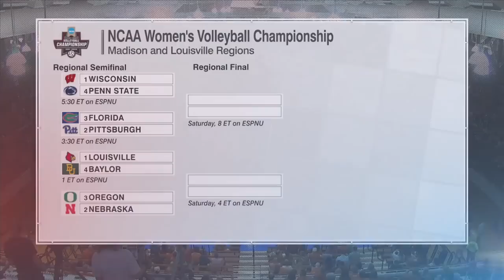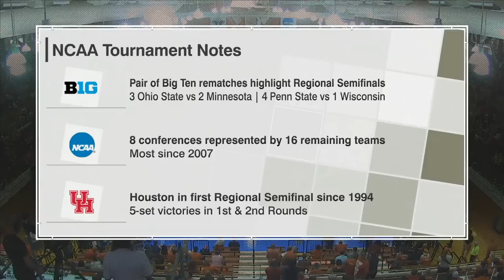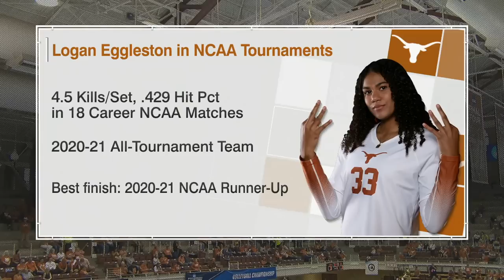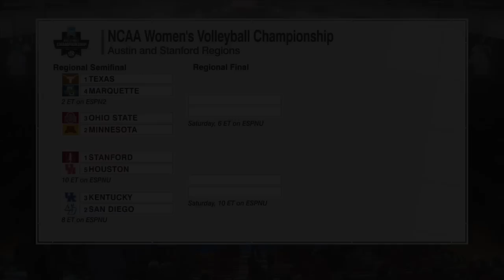Ohio State vs. Minnesota: 2022 NCAA volleyball regional semifinals | FULL REPLAY